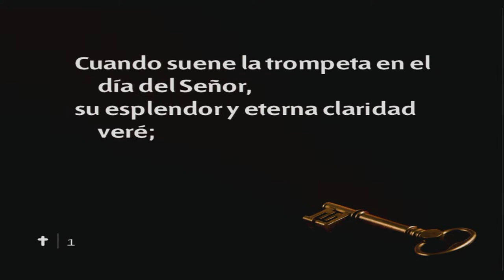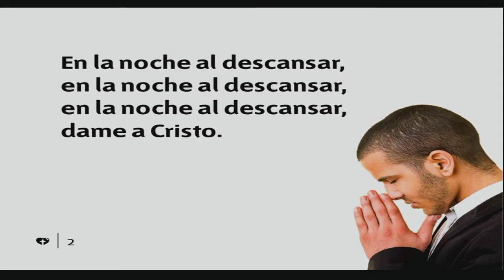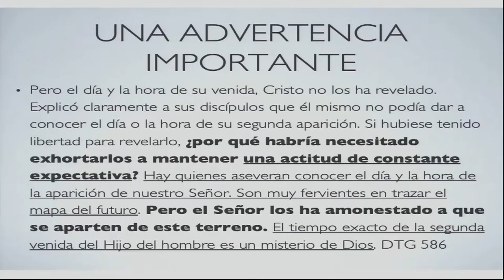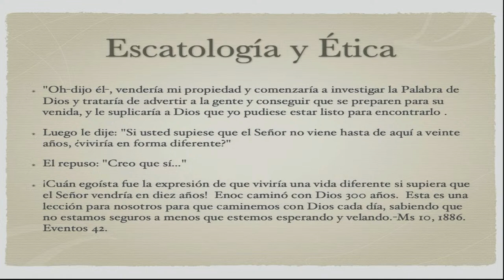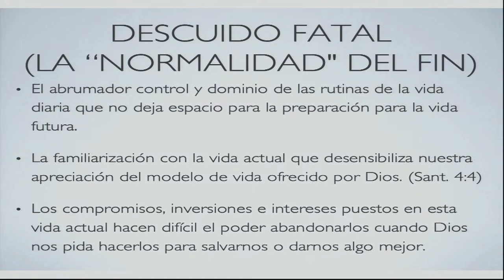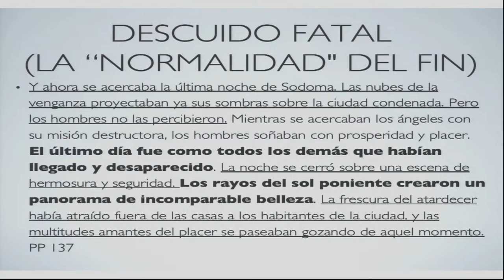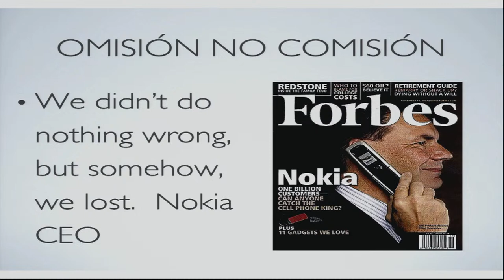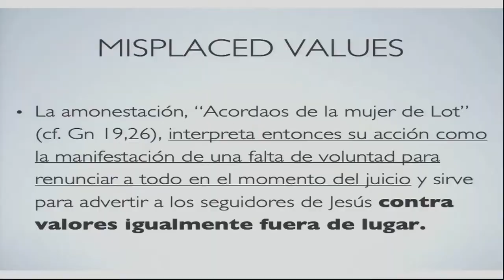Dr. Erick Mendieta - Parabolas Profeticas - 10-14-22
Seria de fin de semana con Dr. Erick Mendieta

Un lugar para escuchar la voz de Dios…

Fundada en 1982, la Collegedale Spanish-American SDA Church (SuCasa) busca “Proclamar el Evangelio de nuestro Señor Jesucristo y preparar el mundo para su segunda venida”.